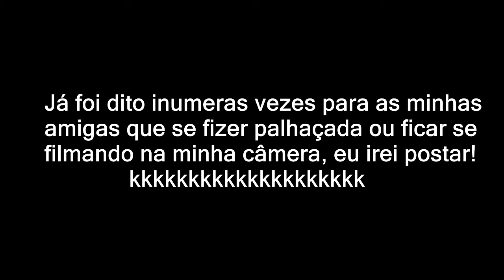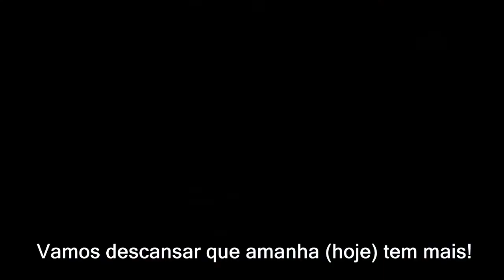GORDICE HARD,FRALDAS,BARZINHO,AMIGAS ESPECIAIS E MUITO MAIS! #15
Faaaaala galera bonita!! Segundona, Vídeo novo na área!!!
E cara kkkkkkkk na boa, passei mal de tanto rir na hora da edição!!
Tem aquele fuzuê de sempre, amigas, rolês pela cidade, muuuuuiiiiittttaaaa gordice, e por aí vai!!
Queria dizer pras minha amigas que kkkkkk eu amo vcs!!

Toda semana graças á Deus tem vídeo novo e vamo que vamo!